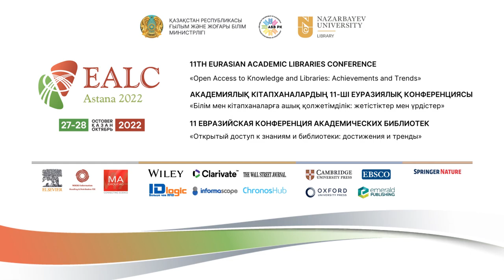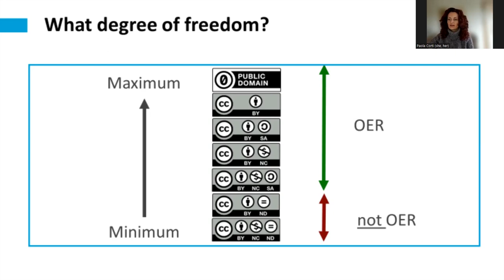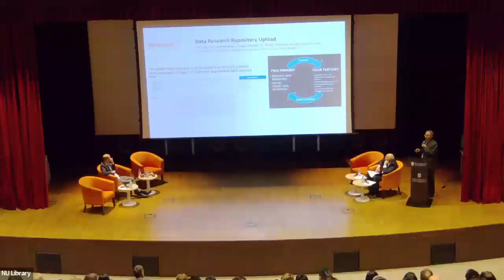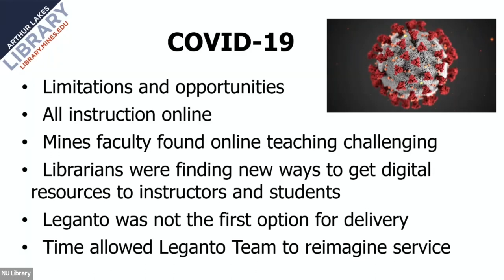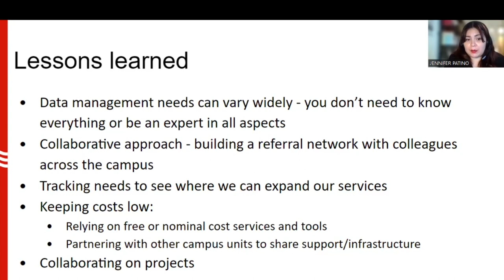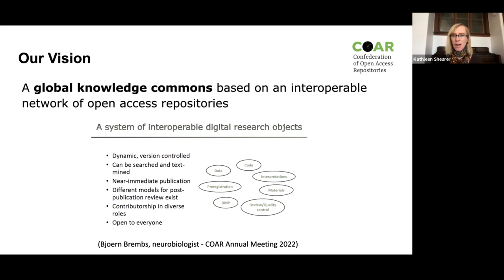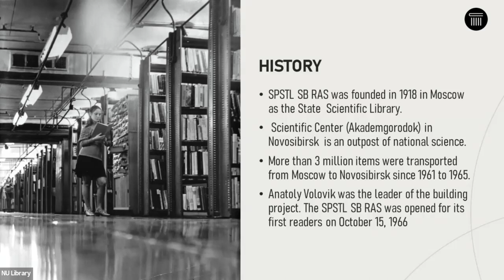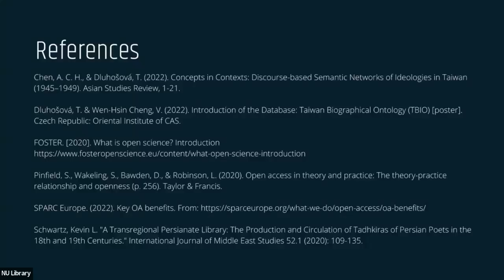[CONFERENCE] 11th Eurasian Academic Libraries Conference (EALC–2022), October 27, DAY 1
The Ministry of Science and Higher Education of the Republic of Kazakhstan, The Association of University Libraries in the Republic of Kazakhstan and Nazarbayev University Library invite you to the 11th Eurasian Academic Libraries Conference (EALC) with the theme “Open Access to Knowledge and Libraries: Achievements and Trends” which will be held on 27-28 October 2022 at Nazarbayev University (Astana, Kazakhstan).

This year's conference will show the present state of open access to knowledge (Open Science, Open Educational Resources, OA technologies, etc.), and the roles and tasks of university libraries in promoting open access and discuss potential future developments worldwide. The Conference features distinguished researchers and engaging speakers. It will be a venue for scientific discussion, constructive exchange of ideas and the best practices through oral presentations. In addition, a range of special workshops to attract participants on wider issues on Open Access for future-ready libraries and library professionals will be held.

00:00:00 - Intro
00:00:11 - Matthew Voigts, Policy and Research Officer, IFLA, Netherland
00:17:39 - Paola Corti, Open Education Community Manager, SPARC Europe, Italy
00:36:35 - Raymond Uzwyshyn, Director of Collections and Digital Services, Texas State University Libraries, USA
00:52:16 - Carol E. Smith, University Librarian, Arthur Lakes Library, Colorado School of Mines, USA
01:07:01 - Christopher J.J. Thiry, Map and GIS Librarian; Lisa Nickum, Systems Discovery Librarian; and Rebecca Schneider, Circulation and User Services Manager, Arthur Lakes Library, Colorado School of Mines, USA
01:19:56 - Cameron Cook, Data & Digital Scholarship Manager, and Jennifer Patiño, Data & Digital Scholarship Librarian, University of Wisconsin-Madison, USA
01:37:17 - Yaşar Tonta, Professor, Hacettepe University, Turkey
01:52:36 - Kathleen Shearer, Executive Director, Confederation of Open Access Repositories (COAR), Canada
02:06:35 - Stephen Alayon, Associate Professor, West Visayas State University, Philippines
02:21:39 - Irina Lizunova, Director, State Public Scientific-Technological Library of the Siberian Branch of the Russian Academy of Sciences, Russia
02:33:41 - Reysa Alenzuela, Head Librarian, Oriental Institute of the Academy of Sciences, Czech Republic